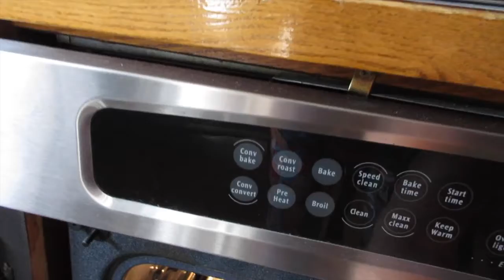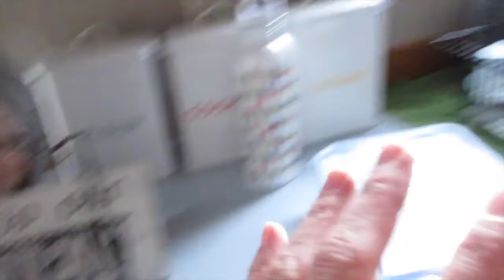Dani's VDay Prep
My February Scentsy On-Line Party is currently open. Please feel free to browse and order directly through my website. It ships usually within 3-5 days.
Please search under "COMBINE AND SAVE"  to see combo deals such as 3/$14 or 6/$25 Scentsy Bars :-) or "SALES" for current sales or clearance items. Mahalo ...Diane
PLUS all orders place with my link will have a chance to qualify for a custom sign giveaway at the end of the party event! Good Luck!

Aloha Friends :-) Thank you guys for stopping by and visiting us here on A Simply Simple Life. I appreciate all of your support and friendship. We try so hard to upload each day with our daily vlogs. We also do a little bit of Home Decor finds through our love of therapeutic shopping, home decor DiYs and feel good recipes :) Come over and chat and stop by for a bit … Mahalo …Diane and Family